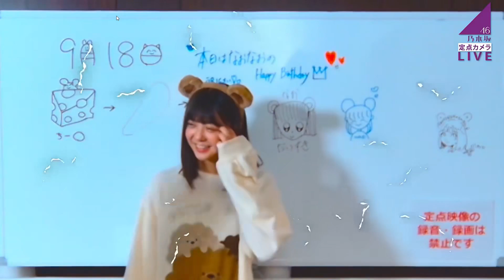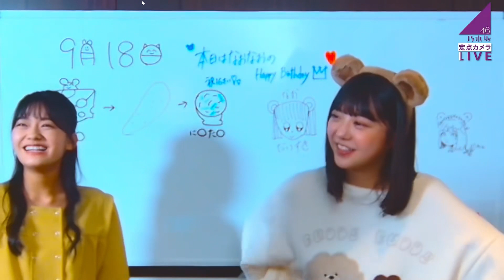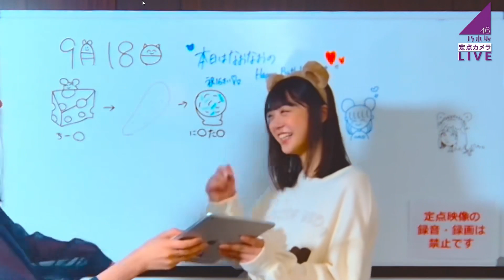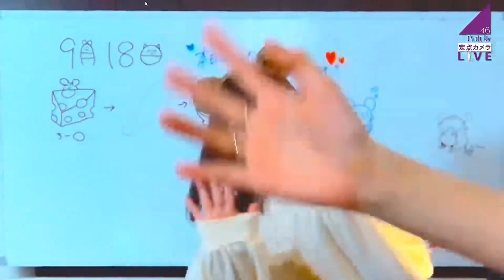岡本姫奈ちゃんの取り合いをする二人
乃木坂46,乃木坂配信中,のぎおび,SHOWROOM